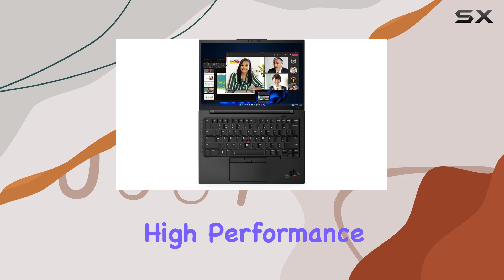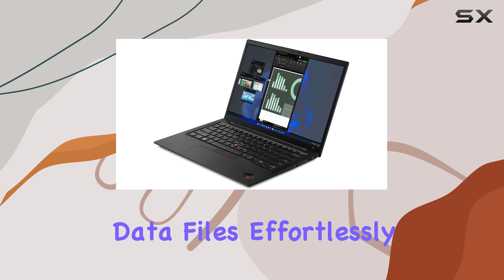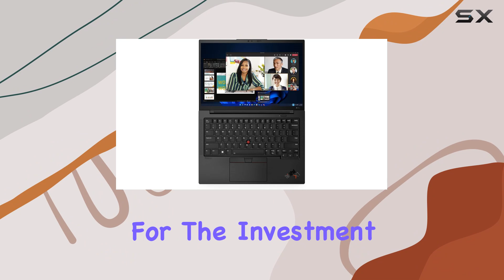Lenovo ThinkPad X1 Carbon Gen 10: Unleashing the Best Business Laptop of 2024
0:00 Intro
0:06 Review

Things that we mentioned in this video:
Lenovo ThinkPad X1 Carbon : B0BG9WVBMQ